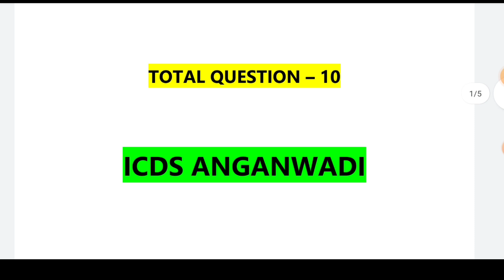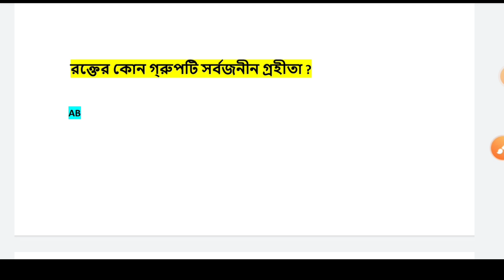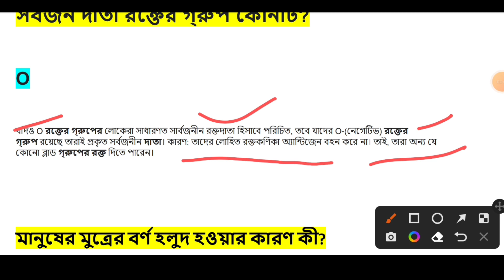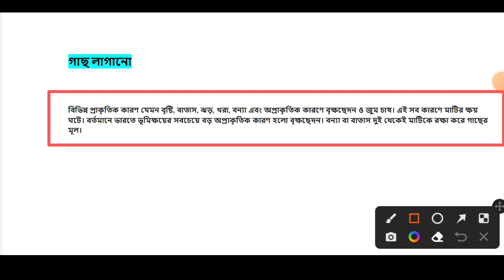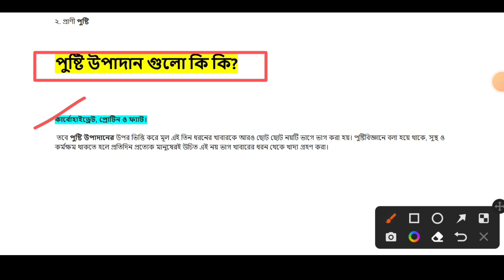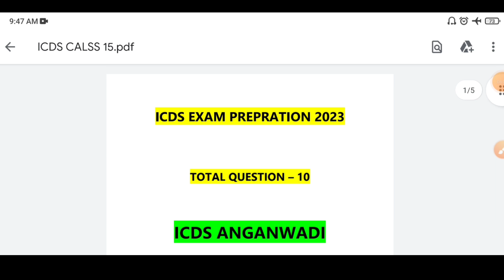ICDS Recruitment 2023 | icds exam important questions | icds exam prepration | icds anganwadi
icds exam prepration | icds anganwadi | icds | ICDS Recruitment 2023 | icds exam important questions |

icds exam important questions
icds exam prepration
icds
icds anganwadi
icds helper exam strategy
icds worker exam strategy
icds syllabus
icds salary
icds book in bengali
icds book list
icds jobs west bengal
anganwadi recruitment